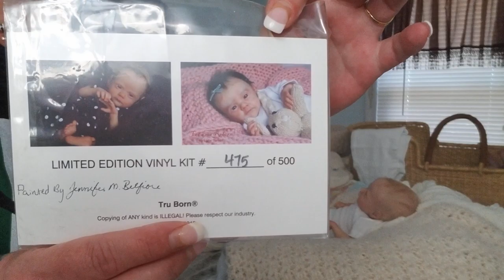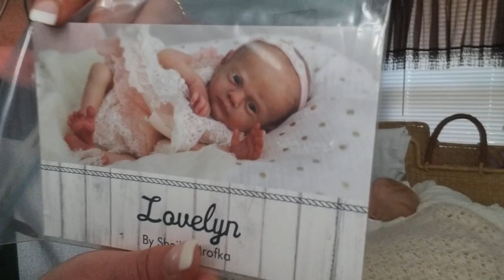Amayzing Preemie reborn baby BOX OPENING by Inspired by Babies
Micro preemie reborn baby box opening! Adorable  lifelike doll by Artist Jennifer B @ispriredbybabies (smoke friendly).
lovelyn sculpt by Shiela Mkrolfk

(Full disclosure. This baby did arrive heavily smelling of cigarette smoke. I discussed this at length with the artist this evening who agrees that she will disclose that her home is smoke friendly to all her future customers. Please make sure you take this under advisement before purchasing a doll)

*This baby was a collaboration in which I was assured the doll would not smell like smoke. Unfortunately I had invested in the kit, the hair, the eyes, all materials, payed additional monies for box opening & payed twice for shipping. The artist was not able to return the money I invested in the doll. When agreeing to collaborate I was assured the doll would not smell like smoke. I made it clear with the artist that I would not hide this fact. I can not in good faith recommend this artist without disclosing the very heavy smell.

Also on Instagram & Facebook at Inspired by babies

BECOME A MEMBER OF THE PIXIE SQUAD TODAY! EXCLUSIVE POSTS, VIDEOS & LIVE CHATS!

GOD BLESS 🥰